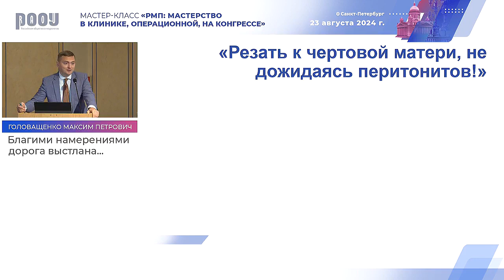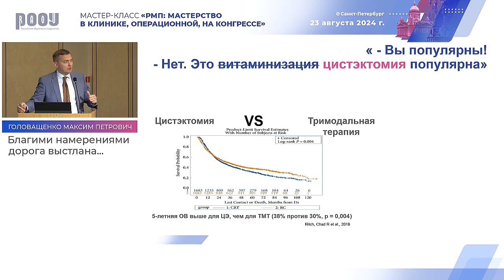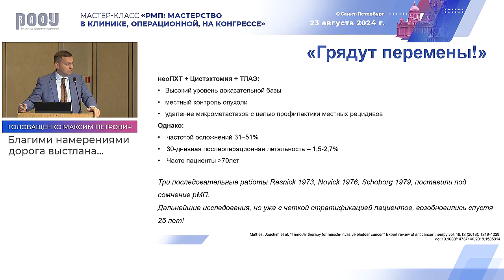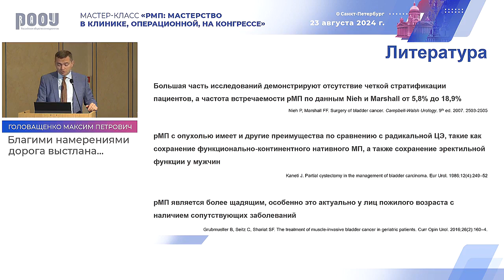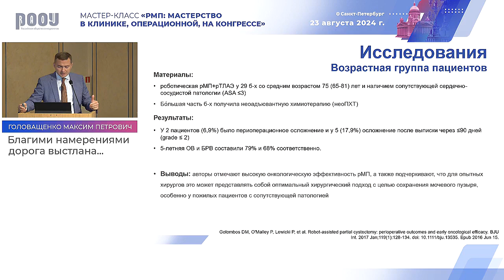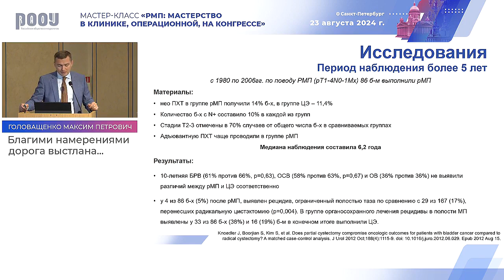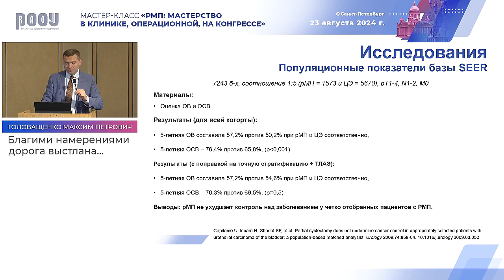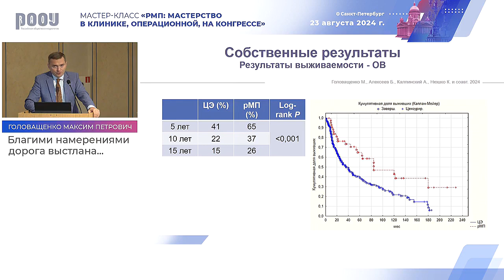Головащенко М. П., Батл хирургов. РМП: удалить нельзя оставить – запятую ставьте сами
21 июня 2024 г. в г. Санкт-Петербург в рамках Мастер-класс «РМП: мастерство в клинике, операционной, на конгрессе», Головащенко М. П. представил доклад на тему: "Батл морфологов. Патоморфологическое заключение: коротко или ясно?".

✅ Эксперт:

👨‍⚕️ Артемьева Анна Сергеевна, к.м.н., член Правления РООУ, врач-патологоанатом, член Правления РООУ, руководитель научной лаборатории морфологии опухолей, ФГБУ "Национальный медицинский исследовательский центр онкологии имени Н.Н.Петрова" Минздрава РФ, г. Санкт-Петербург